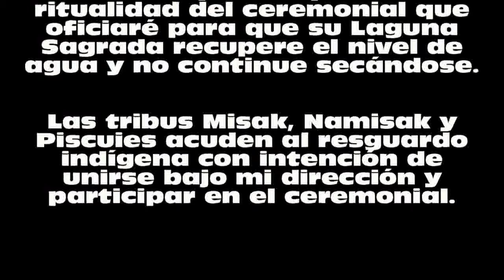Ceremonial Laguna Sagrada.Parte I.Reunión Tribus (1/3)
Ceremonial para la recuperación del Agua de la Laguna Sagrada de las tribus colombianas Misak, Namisak y Piscuies, oficiado por la Sacerdotisa Raquel Llorca en febrero de 2017. Parte I, la reunión con las tribus previa al ceremonial.